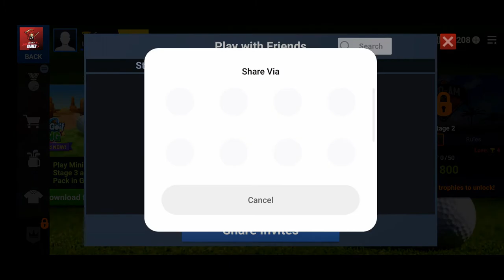Golf King - World Tour Android gameplay - # 2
Hi
Asalamualikum
         " HART GAMER"

CHANNEL FEATURES:
- mobile games
- car games
- boxing game
- Ninja game

game info :

Realistic Multiplayer Golf at your fingertips! Join and Tee off now! 🏌‍♂⛳🏌‍♀

From the creators of Mini Golf King comes a new Golf game featuring real-time 1v1 matches, realistic courses of stunning graphics, customizable characters, intuitive shot control, and even more fun!

Customize your look with endless combinations of characters, hats, glasses, tops, pants, and shoes. Use various emotes to brag about your victory. Collect the best clubhouses and caddies for more benefits!

Start your epic career and master your skills in your quest to become the Golf King!

KEY FEATURES
- PvP Golf duel - Compete against the star golfers all around the world
- Easy & Simple controls: Swipe and release to hit the ball, just like playing pool!
- Play on a variety of realistic 3D golf courses
- Collect trophies and unlock new stages
- Open packs to obtain new powerful golf clubs and upgrade the equipment you have: Various drivers, woods, long irons, short irons, wedges, rough irons, sand wedges, and putters
- Customize your look, clubhouse, and caddie
- Get promoted in the Weekly Leagues for more card bonuses
- Reach high rank in Coin Rush for special rewards
- Play with your family and friends
- Send and request gifts with friends

- Android OS earlier than 6.0: You need to upgrade the OS to control each permission. Otherwise, you may uninstall the "Golf King" app to revoke them as a who